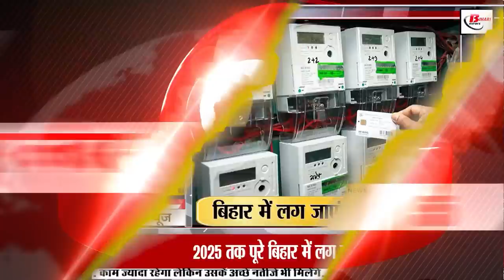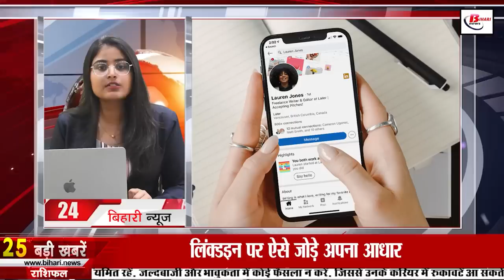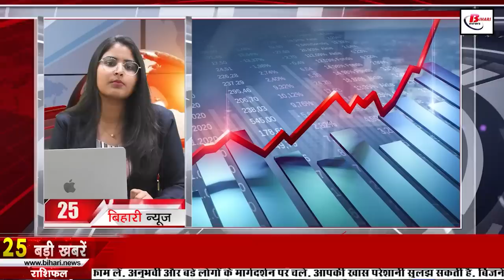Today Live Bihar News of 10th June 2023.CM Nitish,Constable Vacancy Bihar Police,Darbhanga Airport.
Get Today Live Bi.har news of 10th June 2023 of all districts in Hindi.CM Nitish,  Cyber police station in bihar,Shravani Mela,Darbhanga airport, Bihar weather

Chakshu Books is the fastest growing Educational Publisher in India.

1. Recruitment of 21391 posts in Bihar Police
Recruitment notification has been issued by the Central Selection Board for the recruitment of 21 thousand 391 posts of constablevacancyinBiharPolice. For this, if we talk about educational qualification, then it is mandatory for the candidate to have 12th i.e. inter pass from a recognized educational institution. In such a situation, interested and eligible candidates can apply online by visiting the official website of CSBC The last date for application has been fixed till 20 July 2023. Please tell that in the selection process there will be a written test first and on the basis of that the merit list will be issued. Candidates who get less than 30% marks in the written test will not be able to qualify for the physical test. It is known that the written examination will be of 100 marks. For which 2 hours time will be given and 1 mark will be given for each correct answer. For other information related to this recruitment, the candidate must see the notification issued once.

2. Cyberpolicestationinbihar opened in many districts of Bihar
Bihar's first cyber police station has been inaugurated in many districts of the state on Friday. In which Bihar's capital Patna including Muzaffarpur, Supaul, Purnia, Katihar, Sheikhpura, Nalanda and Begusarai are included. In such a situation, now people can register complaints related to cases like online fraud, hacking, misuse of personal data, bullying and online threats. It is known that for the last few days, the cases related to cybercrime are continuously increasing in Bihar. For this, a target has been set to open cyber police stations in each district of the state. Cyber police stations have been opened in some of the districts on the previous day. So in the coming time police stations will be opened in other districts.
3. Today we will talk about Devkinandan Khatri in Bihari Pehchan

4. Smart meters will be installed in entire Bihar by 2025

5. Bihar government notice for GST tax payers

6. People will get these facilities in ShravaniMela

7. 50% grant will be given to expand the area of Magahi paan

8. Bihar's Darbhangaairport becomes number one in the country

9. Open application portal for graduate students

10. Today we will tell about Akshaya Vat in tourism of Bihar

11. Route of heavy vehicles will be fixed in Bihar
12. Today 200 swimmers from across the state will gather in Muzaffarpur
13. Severe heat continues in Biharweather

14. Proposal ready to remove time limit in degree, diploma

15. There has been a strong increase in the rating of Bihar in the power sector

16. NCBC raised questions regarding OBC certificate in Bihar

17. These candidates got a chance for enrollment in B.Ed colleges

18. This special arrangement will be made in the meeting of opposition parties on June 23

19. Prashant Kishore attacked the Deputy CM

20. JDU files defamation case against Samrat Chaudhary

21. Ajinkya Rahane and Shardul Thakur saved the Indian team from playing follow-on

22. Today's date is recorded in the history of India for many reasons.

23. In Viral news today we will talk about Kisan Tractor Scheme

24. Add your base like this on LinkedIn

25. Nifty closed below 18600 on the last day of the Indian market

26. Discussion of welfare work done for women

27. JDU State President Umesh Kushwaha hits back at BJP